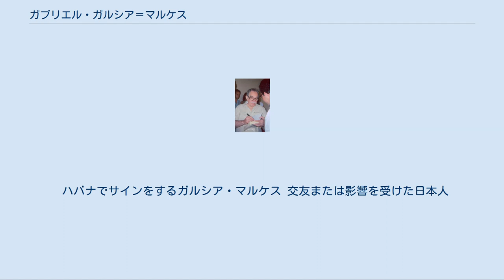ガブリエル・ガルシア＝マルケス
コロンビア・ペソ紙幣の人物
ガブリエル・ホセ・デ・ラ・コンコルディア・ガルシア・マルケス（Gabriel José de la Concordia García Márquez, 1928年3月6日 - 2014年4月17日）は、コロンビアの作家・小説家。
架空の都市マコンドを舞台にした作品を中心に魔術的リアリズムの旗手として数々の作家に多大な影響を与える。
1982年にノーベル文学賞受賞。
 『百年の孤独』『コレラの時代の愛』は、2002年にノルウェイ・ブッククラブによって「世界傑作文学100」に選ばれる。
コロンビアで何かがあるたびにスポークスマンのような役割を果たすこともある（シャキーラについての言及など）。
 アメリカ合衆国で活動する映画監督のロドリゴ・ガルシアは実の息子である。
 ガルシア・マルケスは1928年、コロンビアのカリブ海沿岸にある人口2000人ほどの寒村アラカタカに生まれる。
事情により両親と離別し、祖父母の元に預けられて幼年期は3人の叔母と退役軍人の祖父ニコラス・コルテス、迷信や言い伝え、噂好きの祖母ランキリーナ・イグアラン・コテスと過ごした。
のちに代表作になる『百年の孤独』および一連の小説は、祖父母が語ってくれた戦争体験や近所の噂話、土地に伝わる神話や伝承に基づくところが大きい。
特に『百年の孤独』は、ガルシア・マルケスが17歳のときに執筆を決意した作品であるため、祖父母の影響が色濃く残っている。
特にガルシア・マルケスに影響を与えたのは祖父で、『落葉』の老大佐、『大佐に手紙は来ない』の退役大佐、『百年の孤独』のアウレリャーノ・ブエンディーア大佐などのモデルになったと言われている。
1936年、女系家庭の中で唯一の男性であり、なんでも話せる男友達のようであった祖父がなくなる。
1941年、両親の元に戻る。
 高校時代からガルシア・マルケスは執筆活動を始めており、『エル・エスペクタドール』紙に短編を投稿し掲載されている。
1947年、コロンビア国立大学法学科に入学する。
この頃、ラテンアメリカの作家を志す若者らは一般に法学科に入籍することが多く、ガルシア・マルケスと並び評されるマリオ・バルガス・リョサ、その他多くの作家が法学科に在籍していた。
このコロンビア国立大学法学部時代、同級生だったカミロ・トーレス・レストレポと親友となり、カミロ・トーレスはガルシア＝マルケスの二男に洗礼を授けるなど以後長く交友を続けた。
 1948年、ボゴタ暴動が起こり学校が閉鎖されたため、家族の住むカルタヘナのカルタヘナ大学に移るが、生活難により中退する。
『エル・ウニベルサル』紙の記者として働き、安アパートで貧乏暮らしをする。
この頃、ジェイムズ・ジョイスやフランツ・カフカ、ウィリアム・フォークナー、ヴァージニア・ウルフ、ミゲル・デ・セルバンテスなどを耽読した。
特にウィリアム・フォークナーは、のちにガルシア・マルケス作品の土台をなすうえで絶大な影響を与えた作家である。
後に、ノーベル賞の受賞演説の冒頭で、「フォークナーが立ったのと同じ場所に立てたことはうれしい」と語ったほどである。
またフランツ・カフカについては、『変身』を読んだことで大きな衝撃を受け、ガルシア・マルケス自身の作風を確立する上で決定的な体験の一つになると共に、文学そのものに関心を持つ大きなきっかけとなった（ガルシア・マルケスは後年ミラン・クンデラに「ひとが別様に書くことができると理解させてくれたのはカフカだった」と語っている）。
ヴァージニア・ウルフについては、もし『ダロウェイ夫人』のある一節を読まなければ今とは違った作家になっていただろうとのコメントを残している。
 1954年には『エル・エスペクタドール』紙の記者としてボゴタへ戻り、翌1955年に教皇崩御を伝えるためにローマへ飛ぶ。
ローマにて映画評論を本国へ送るかたわら、「映画実験センター」の映画監督コースで学ぶ。
この体験によって後年、自身が映画監督を務めることにもなる。
しかし同じ1955年、自由党派『エル・エスペクタドール』紙は当時の独裁者ロハス・ピニーリャの弾圧によって廃刊する。
これにより収入のなくなったガルシア・マルケスは、安アパート「オテル・ド・フランス」で極貧生活を送ることになる。
ガ...